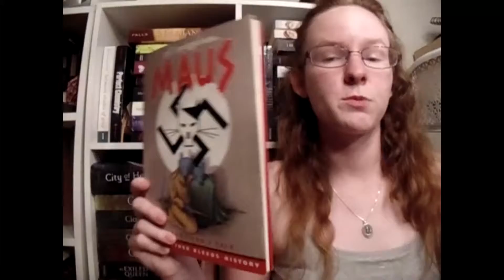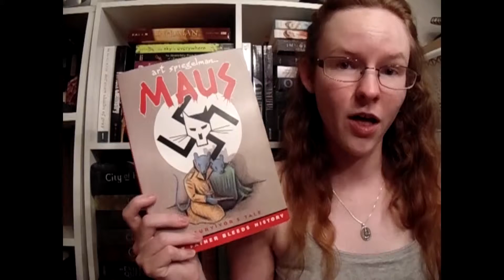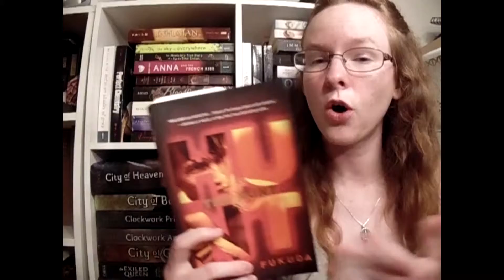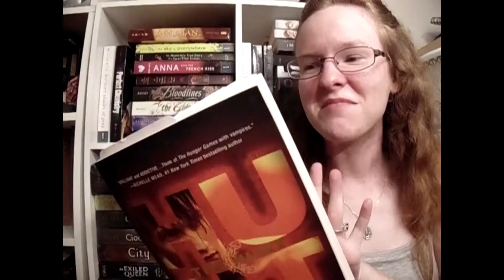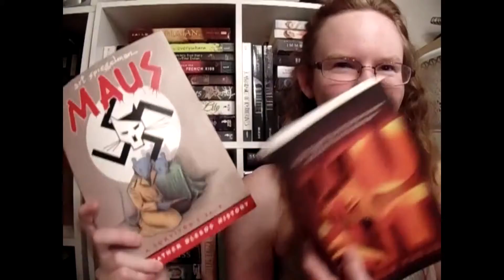BOOKTUBEATHON 2014 - Day 1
No worries - No spoilers!